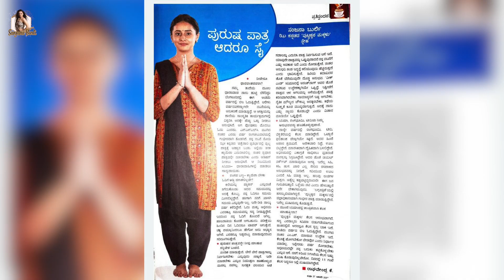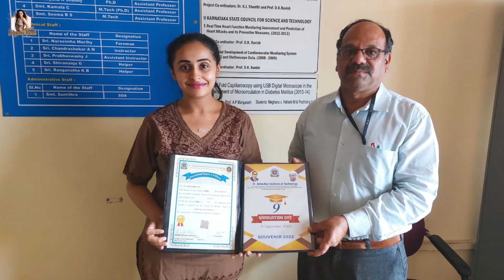MOTHER-DAUGHTER PODCAST!SAMBHASHANE AND SAMVADHANE WITH SANJANA (SSS) - EP.01 | Sanjana Burli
Hey everyone! Welcome to the grand debut of 'SAMBHASHANE AND SAMVADHANE WITH SANJANA (SSS),' where I'll be bringing unique series of podcasts!

As I brainstormed for the perfect topic to kickstart this exciting series, one name instantly came to mind—my incredible mom! She's not only been my mentor, best friend, and biggest cheerleader but she's also been my guiding star throughout life's journey.

So, it's only fitting that I feature her in this extraordinary podcast as a heartfelt tribute on Mother's Day! Don't miss out on this exclusive podcast, where the essence of motherhood and the beauty of our bond are brought to life.

Hello everyone! Step into the vibrant world of Sanjana Burli, a multi-talented artist, model, and influencer hailing from the enchanting city of Bangalore, Karnataka.

Most of you know me because of Kannada serial "Puttakana Makkalu" on Zee Kannada, where I pour my heart and soul into bringing the captivating character to life. But life is much more than that, and this is your gateway to an exclusive realm of personal and professional updates, offering a glimpse into my fascinating journey.

Join me on this exhilarating ride as I unveil the intricate layers of my artistic and bustling professional life, giving you a front-row seat to all the captivating moments.

In Association with DIVO - Digital Partner